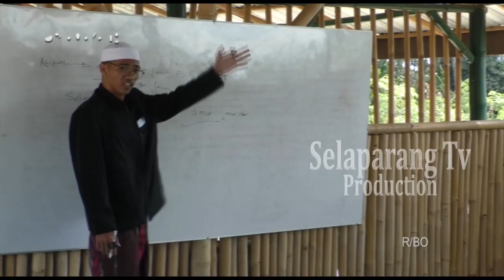PONTREN DHIYAUL ISLAH ARRUSYDANIY TERPILIH SEBAGAI PONTREN TERBAIK PADA MHQ KE 3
Pondok Pesantren Dhiyaul Islah Arrusydaniy Ketangga Jeraeng, kembali terpilih sebagai Pontren Terbaik pada ajang MHQ 2024. Para Hafiz dan Hafizah ini, diharapkan dapat menjadi generasi Qur’an, yang mampu berbaur di tengah masyarakat serta dapat mengharumkan nama daerah masing-masing.

Berita ini menjadi salah satu yang kami turunkan dalam program berita Jendela Selaparang edisi Sabtu, 26 Oktober 2024 disamping berbagai kabar menarik lainnya. Program Jendela Selaparang hadir setiap hari Senin - Sabtu jam 19.00 Wita hanya di Selaparang TV.